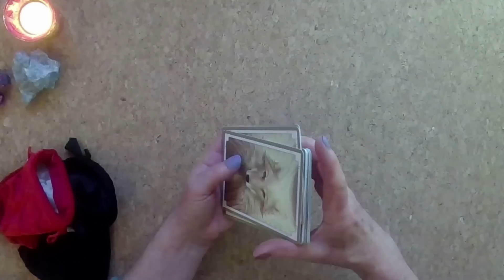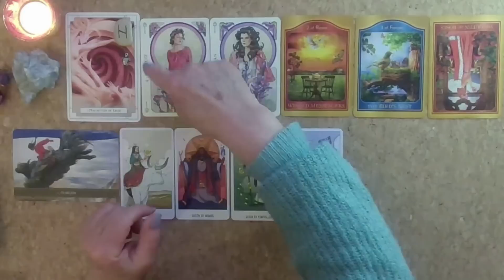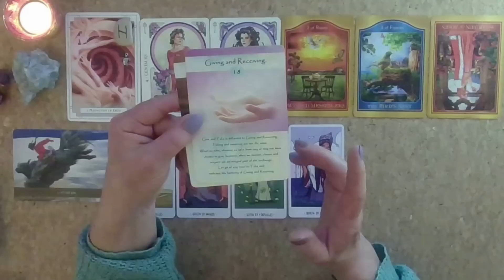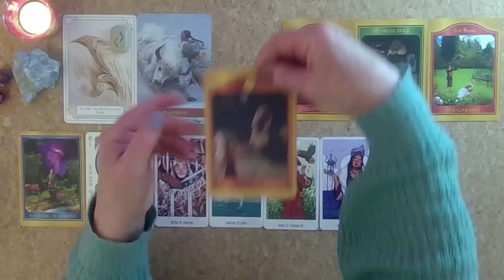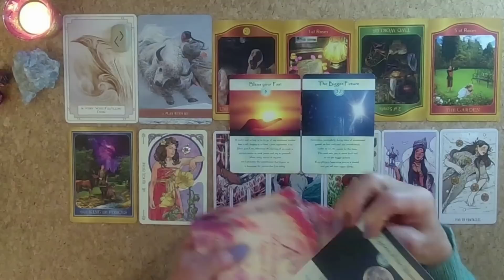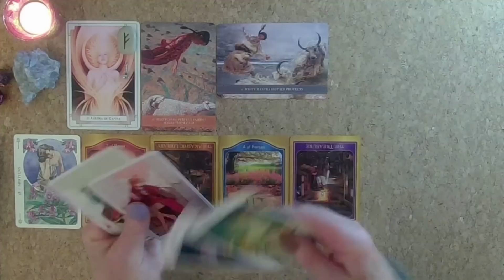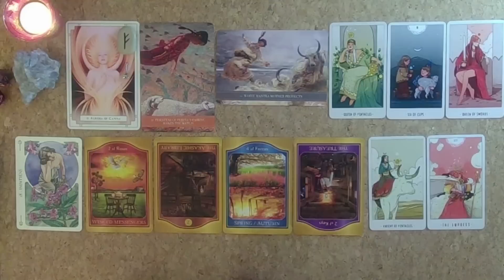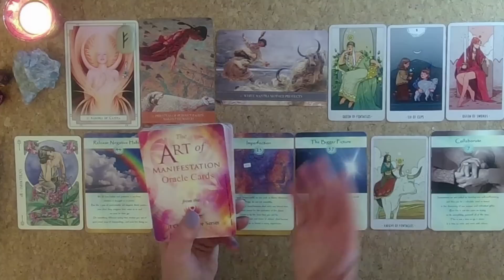😇🤩😇YOUR WEEKLY GUIDANCE FROM SPIRIT 😇🤩😇Information For Today & the Week Ahead 😍 Pick A Card Tarot😍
Thank you so much for all of your comments 💖 to stop scammers all comments are reviewed before going live 🙏

Timestamps:
Cards - 00:00
Reading 1 - 03:55
Reading 2 - 23:39
Reading 3 - 44:44

Australia - shorturl.at/aipyC
Canada – shorturl.at/fzMQX

Win a FREE Private Reading/Oracle Cards - JOIN MY Subscriber EMAIL LIST

Cards used:
White Light Oracle
Akashic Tarot
Flowers Oracle
Wild Kyan Yin Oracle
White Numen Tarot
The Art of manifestation Oracle Cards